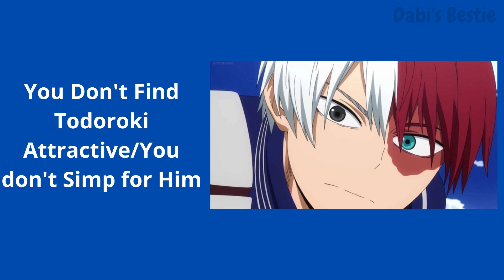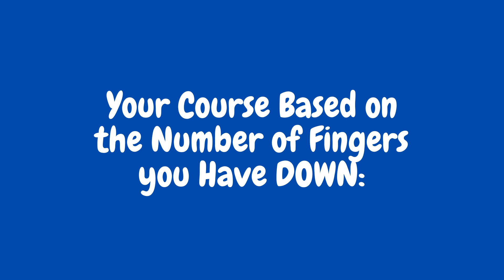MHA PUT A FINGER DOWN!!!!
Sorry the Upload is Late! I was Super Busy the Past Few Days!

Characters Aren't Mine! Credit to Kohei Horikoshi, Studio Bones, and Crunchyroll!